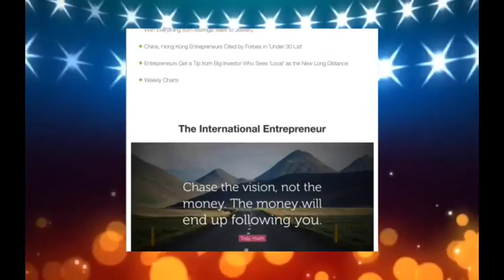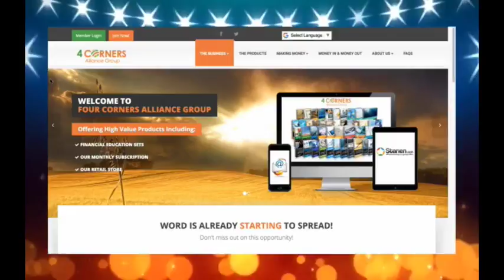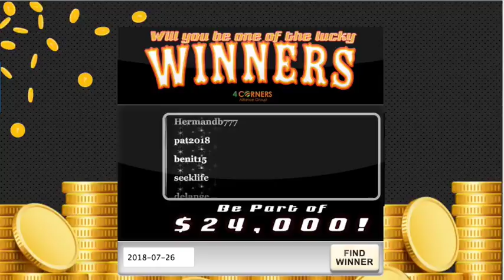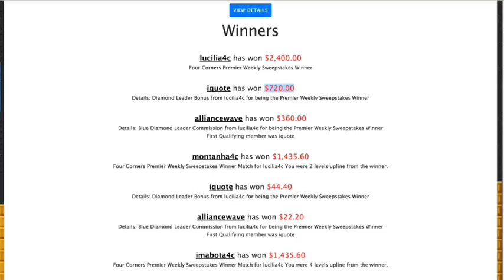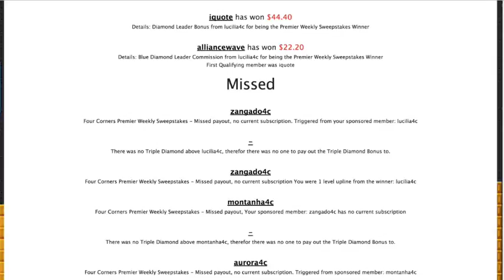Four Corners Alliance Group - Premier Weekly Program SWEEPSTAKES - Draw #8 (26Jul2018)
Four Corners Alliance Group - Premier Weekly Program SWEEPSTAKES!
Draw #8 (26Jul2018)

If you are reading this it means that you have taken time out to watch the video or you are visiting My Channel...

WELCOME and Thank You so much!!!

Skype:  pabourne1

Payoneer | Get Paid by Marketplaces & Direct Clients WORLDWIDE!

Payeer | Personal eWallet | Make payments WORLDWIDE | Support in more than 200 COUNTRIES!